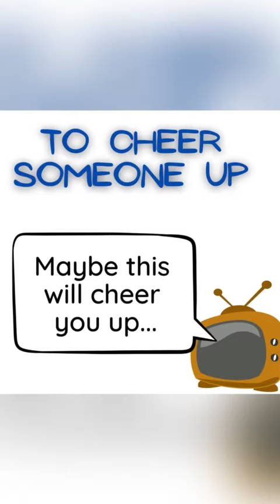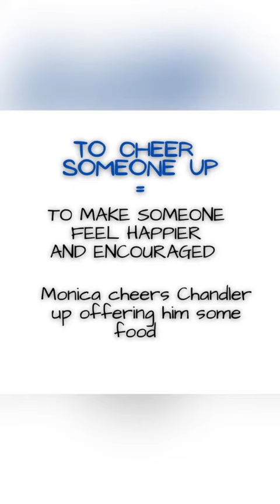Cheer someone up